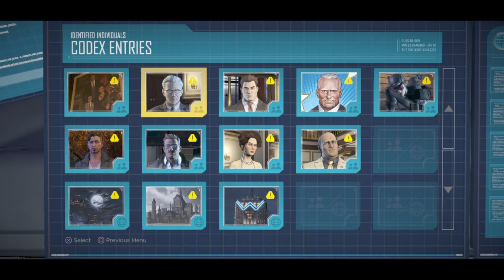Batman: The Telltale Series (E2) WAYNE MANOR raided!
The police rush into Wayne Maynor looking for Pooh Shiesty, Method Man, Master P, and Chief Keef. Bruce is sad because his parents are still dead. And there is a reporter that is a bit too nosey...